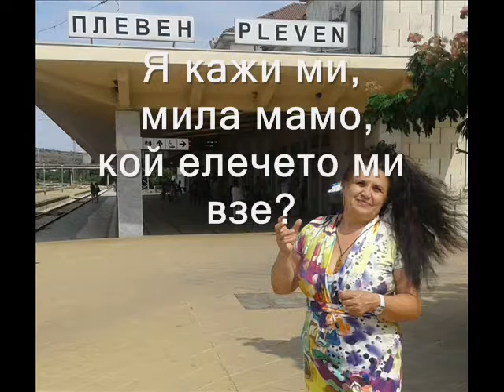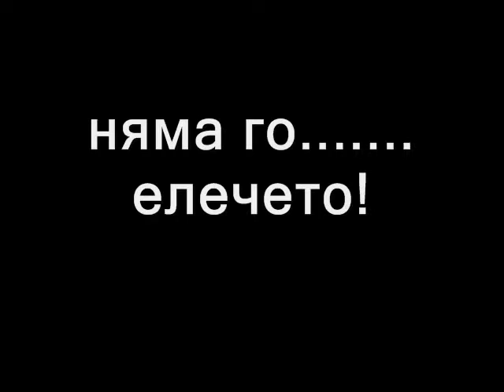sekirata Koi obleche moeto eleche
Koi obleche moeto eleche? pita A.H.T. sekirata